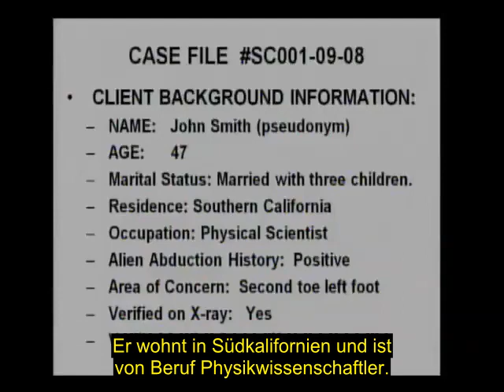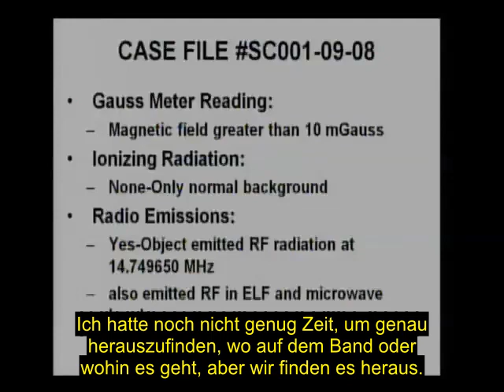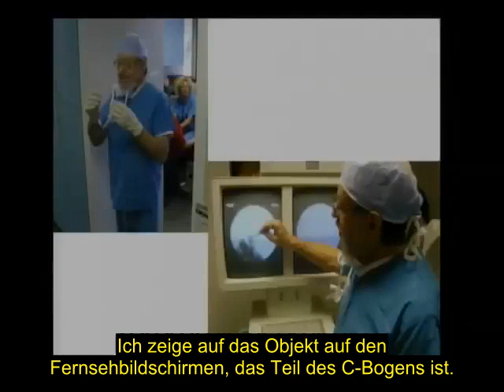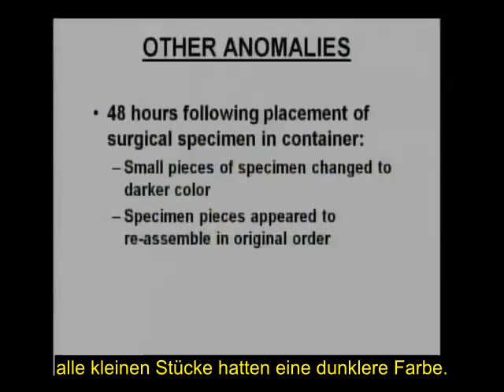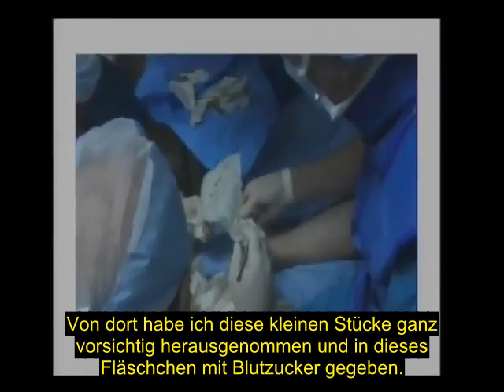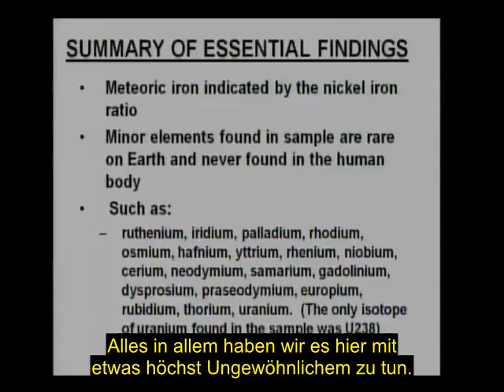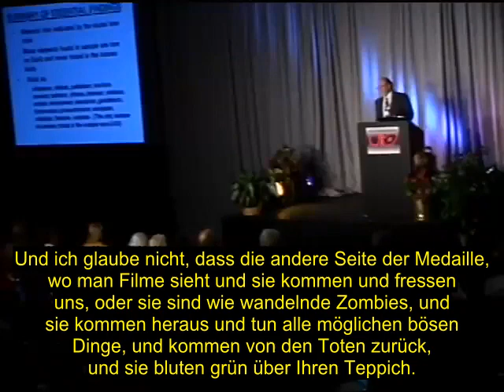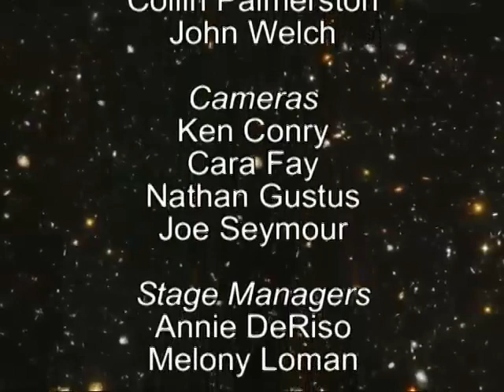Dr. Roger K. Leir - Präsentation über Alien-Implantate @2009 UFO Congress (de. UT)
Dr. Roger Leir präsentiert verblüffende neue Erkenntnisse: Forschung über außerirdische Implantate.

Dr. Roger K. Leir ist Fußchirurg und einer der weltweit führenden Wissenschaftler bei der Untersuchung physikalischer Beweise im Bereich der Ufologie. Er schrieb einige Bücher dazu, darunter "The Aliens and the Scalpel", "UFO Crash in Brazil" und "Casebook Alien Implants"

👽 In dieser Sondersitzung wird er den wissenschaftlichen Indiz dafür erbringen, dass wir nicht allein sind und an Menschen offenbar experimentiert wird.

Die Implantate sind wenige Millimeter groß und enthalten doppel-schichtige Kohlenstoff-Nanoröhrchen, so wie man es von Graphen kennt und dienen unterschiedliche Zwecke. Um mehr über die Mlglichkeiten und parallelen zu erfahren folge dem Kanal Graphen Agenda auf Telegram (t.me(GrapheneAgenda)

Video auf Odysee:

Synchroniserung des Videos folgt

Da mit Auto-Transcript & Untertitel erstellt, könnten einzelne Wörter auch fehlerhaft und somit austauschbar sein.

Kostenloser & zensurfreier Newsletter:
nicht verpassen!